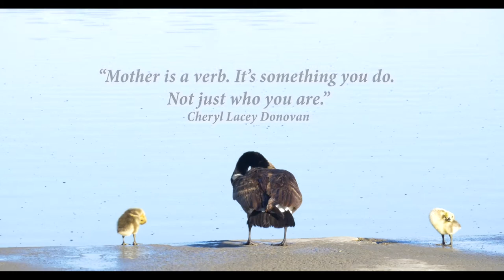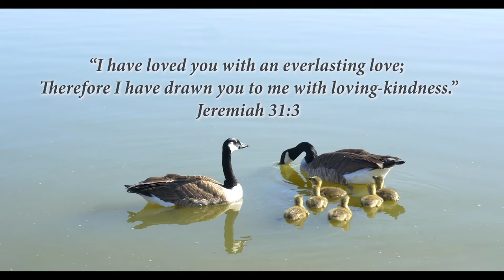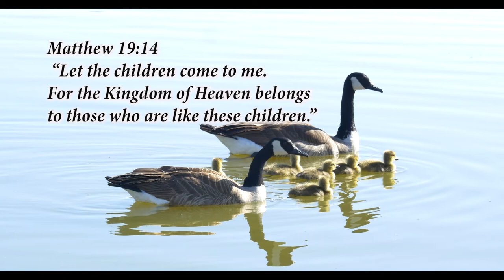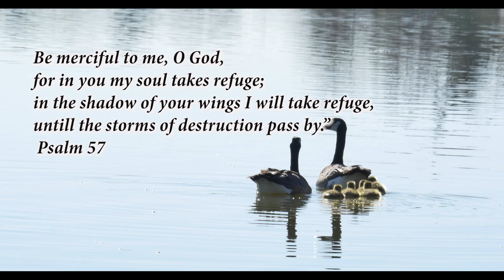Tribute to "Mother"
This short video devotional was created in honor of mothers and mothering. It features geese and their goslings at Lake Arbor near my home in Arvada, CO.